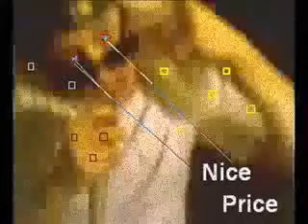She Screams and Shouts by emcee NICE PRICE